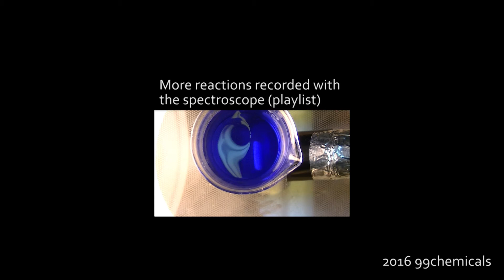Chameleon Reaction Viewed Through a Spectroscope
I show the chameleon reaction in which KMnO4 is reduced through manganese's colorful oxidation states and I show the reaction through a spectroscope and through a regular camera.